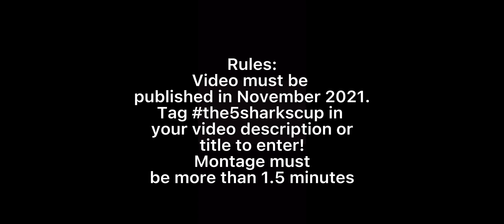Introducing the5sharkscup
COLLABS ARE NOT ALLOWED